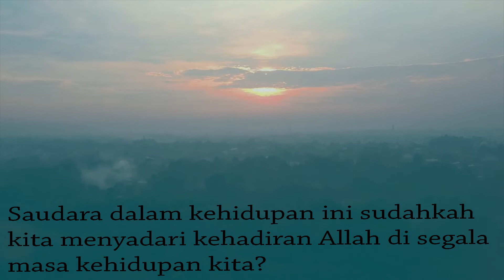Spiritual Life#651 - Yesus Menjanjikan Penghibur